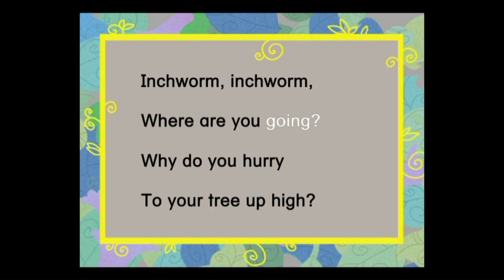i 🐛 Inchworm 🇺🇸 USA Around The World Sing Along Phonic Songs - Simple English Kids Song With Lyrics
Our goal is to help make learning a fun and enjoyable experience for kids to be happy and smart just like when you were a child! Teach your children the same way you learned. A great bonding experience for parent and child.

Kids will laugh, dance, sing, play and sing along with our classic and modern videos!

While simply enjoying educational lyrics, toe-tapping music, nursery rhymes, kid songs, and other videos and songs, kids, children, and infants will learn letters, numbers, animal sounds, colors, and much more.

We also make life easier for parents who want to keep their kids happily entertained, giving you the peace of mind that your children are receiving quality educational content.  Our videos also give you an opportunity to teach and play with your children, child, kids, kid, infants, infant, as you both watch!

Subscribe as we will have many more baby learning videos, toddler learning videos, preschool learning videos, educational videos for toddlers, baby sign videos, learning videos for toddlers, Baby Learning Videos for babies to watch, Learn To Talk videos, Talking Time, Talking Toddler, videos for 1 year olds, 2 year olds, baby sensory video, 3 year olds, 4 year olds and 5 year olds! We have the best educational videos for toddlers and learning videos for kids.